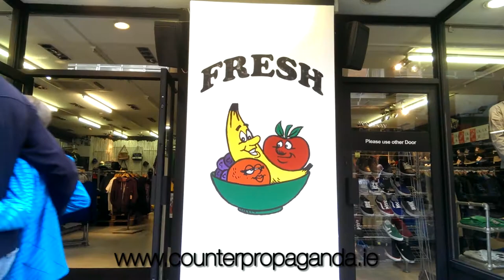Counter Propaganda - Fresh DC Shoes